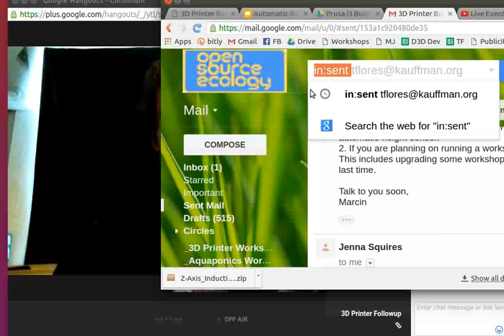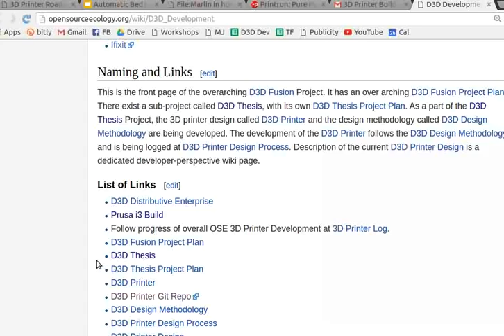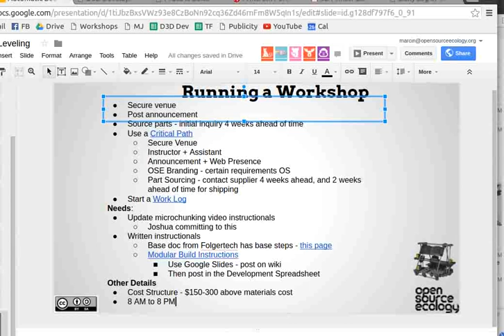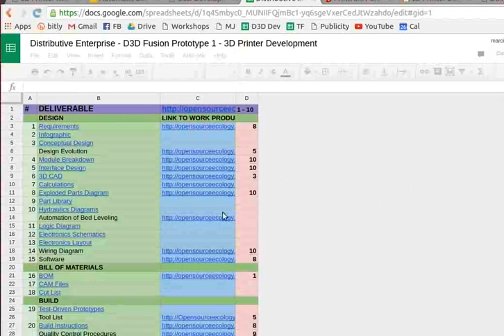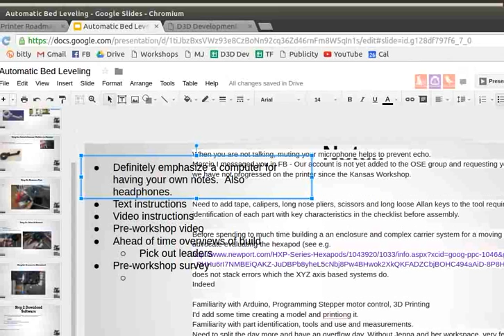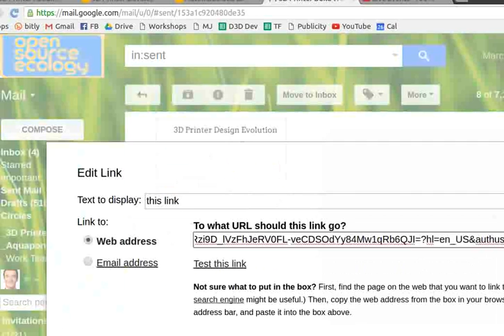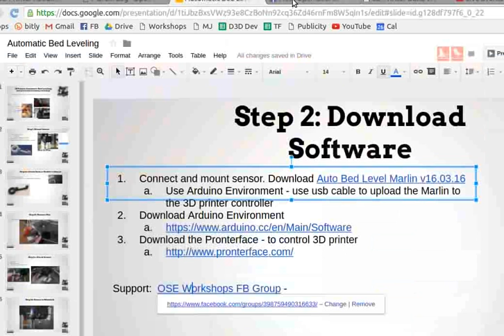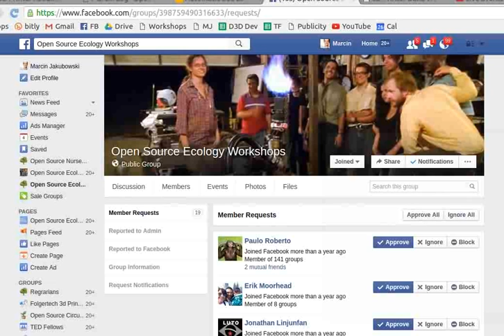3D Printer Public Enterprise - by Open Source Ecology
Public Enterprise on the 3D printer. Planning several workshops for May 14, 2016. Starting with automatic bed leveling for current 3D printer. Working doc - and Product Evolution